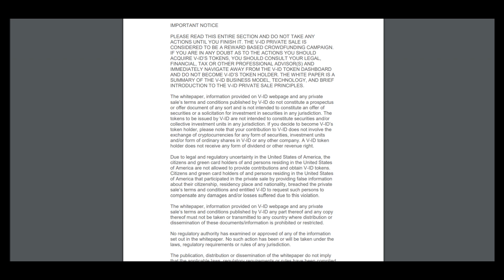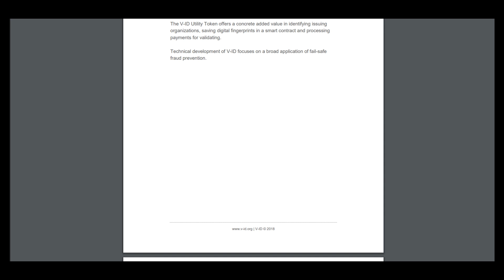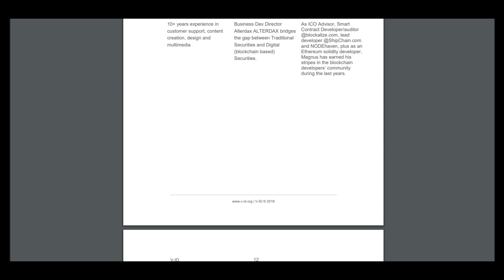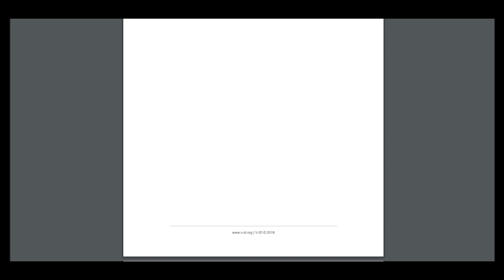Part 2 V-ID - Let's end document fraud with Blockchain Powered Validation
The V-ID validation service uses blockchain technology to end all document fraud. Our client base, with customers like Airbus Space & Defence, operates in various fields, including education, medical, research and tech.

MEW - 0xe235a1d0af8c84027F1bCdD28beBBedE537711fd